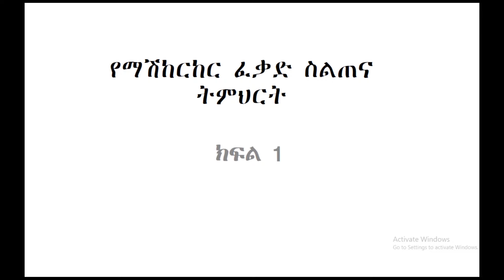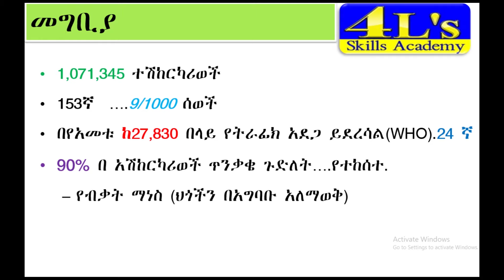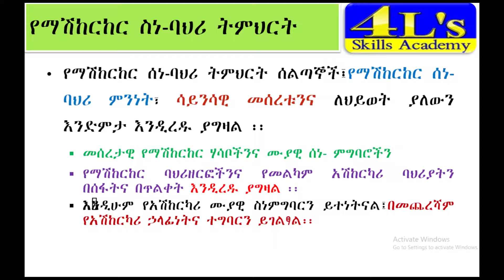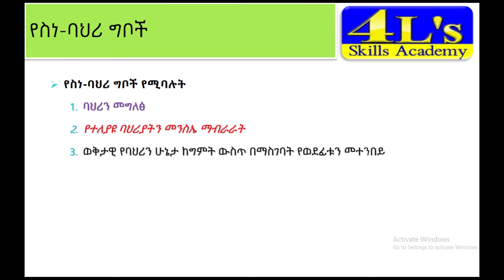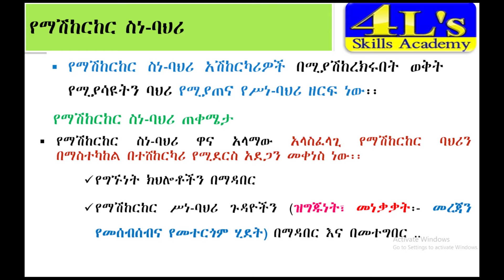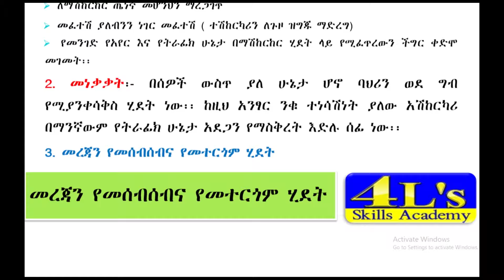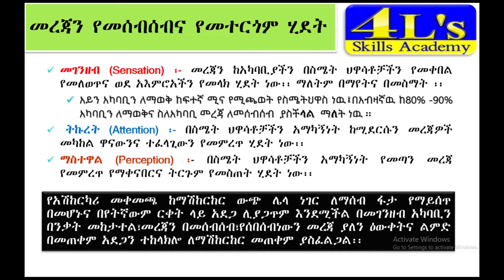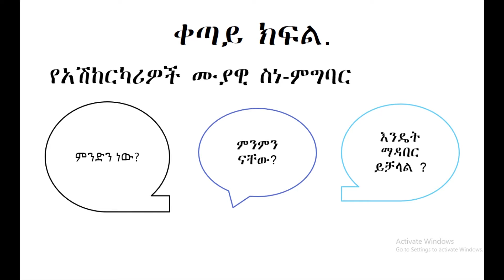Ethiopian driving license lesson part 1 (የመንጃ ፈቃድ ትምህርት ክፍል 1) # ስነባህሪ